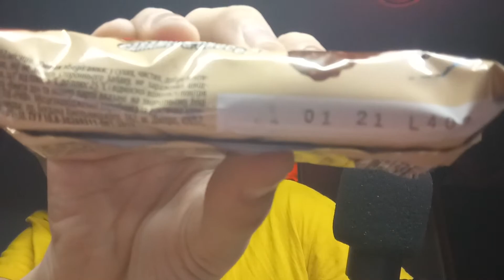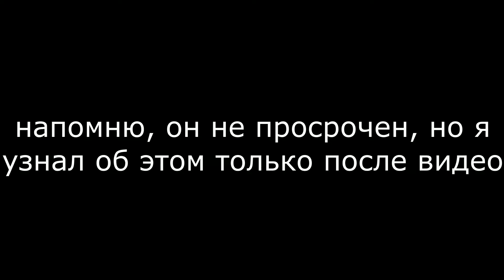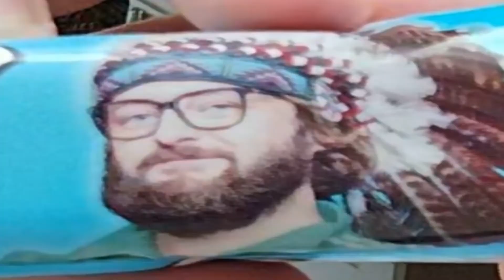ОБЗОР НА КОПИЮ LION'А (и не только)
ну что же, наконец-то я выпустил видео с монтажом на этом канале (офигеть)

таймкоды:
(0:00) Вся правда о видео
(0:11) Интро
(0:15) Начало
(0:48) Первый батончик
(3:24) Какая-то фингя перед вторым батончиком
(3:44) Второй батончик
(5:15) Конец
(5:46) Аутро

На этом всё